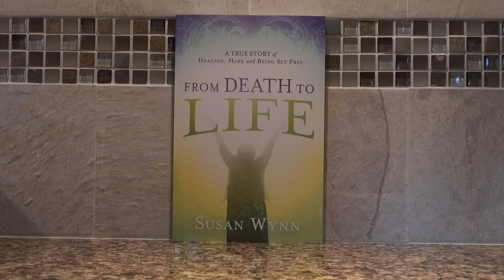Demonic Times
The Lord directed me to speak about the demonic times that we are in, using the letters of Paul and a few other references. Demonic times? Yes, the meaning of “difficult” in 2Timothy 3:1 of my NAS Bible is “fierce.” It is the same Greek word, chalepos, used of the demon-possessed men in Matthew 8:28!